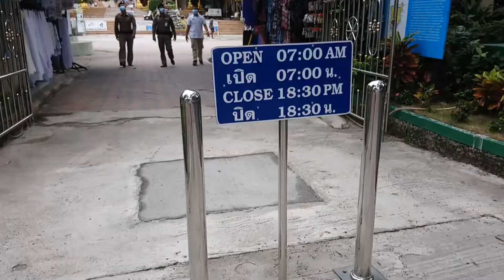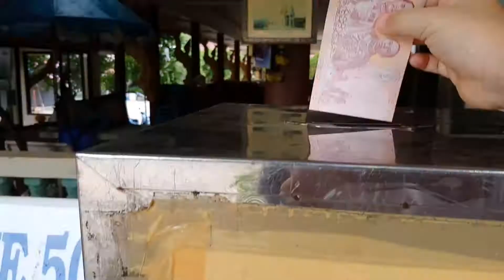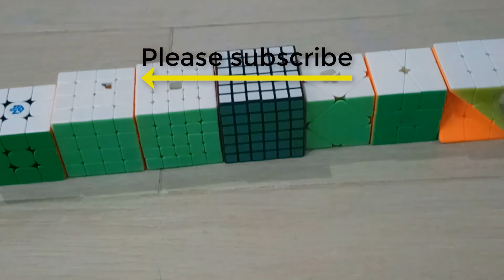UVSamui trip #3 ไหว้พระส่งท้าย